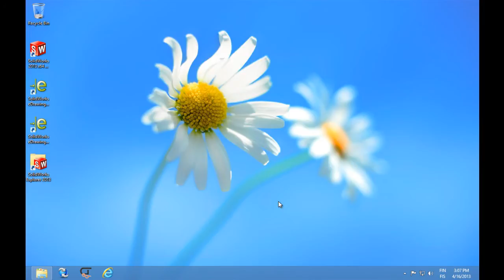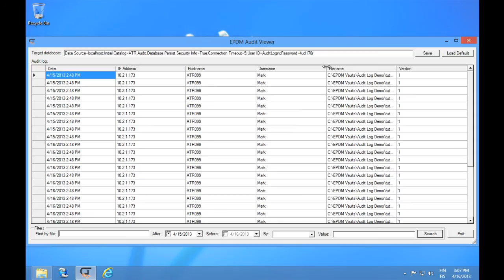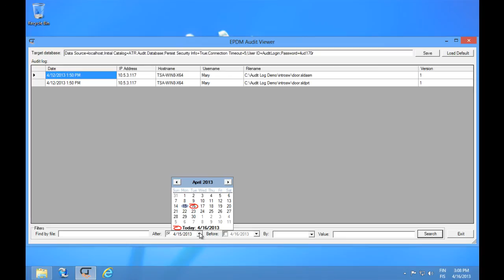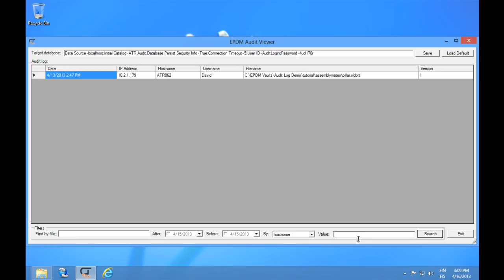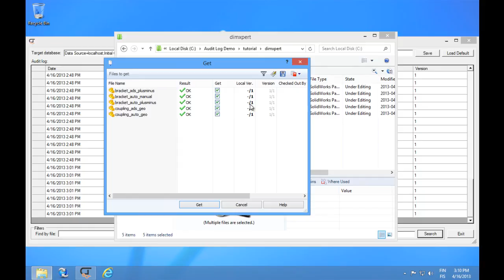Audit Log for SolidWorks Enterprise PDM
In this video, I will introduce you our latest SolidWorks Enterprise PDM add-in application called EPDM Audit Log. It's an application designed for EPDM used to track file usage inside EPDM. It's especially designed and extremely useful for companies that need to track files more closely for regulatory purposes such as those involved in the aerospace, defense and medical industry sectors.